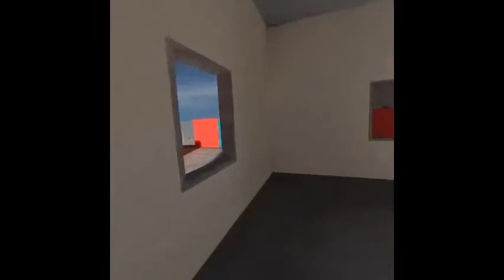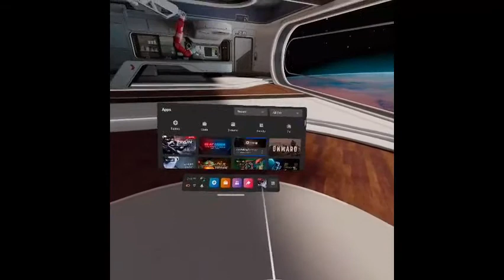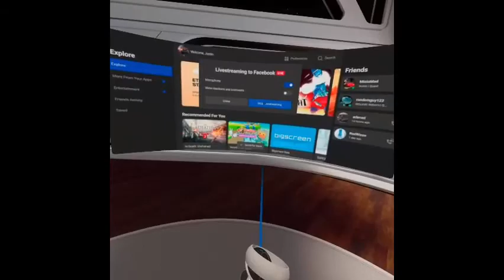Russian Dinner plate (Gun Game Pavlov)